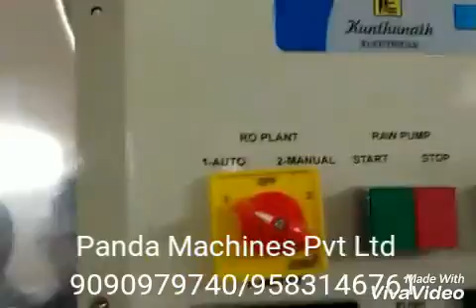Mineral Water Plant, Mineral Water Plant Machinery, Automatic Mineral Water Plant, Filling Machines